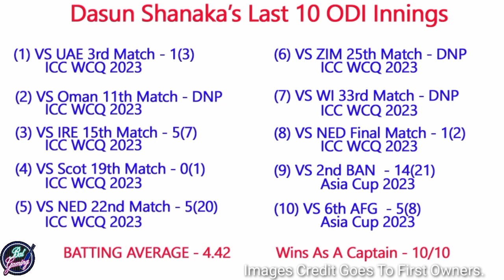සනත් ජයසූරියගෙන් දසුන් ශානකට උපදේශයක් | Sanath Jayasuriya Advised To Dasun Shanaka